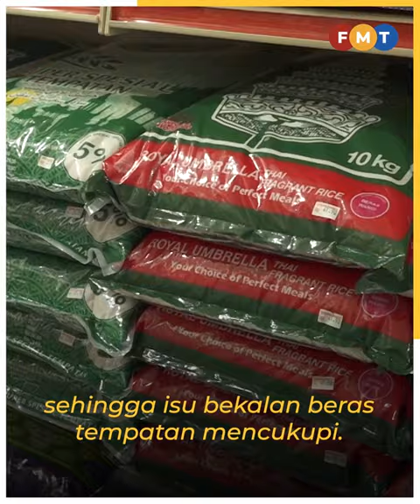Johor tawar tanah tanam padi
Menteri Besar Onn Hafiz Ghazi berkata ia bagi mengatasi isu kekurangan beras tempatan dan kenaikan harga beras import yang meningkatkan kos sara hidup rakyat.